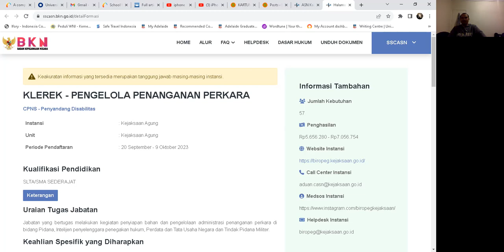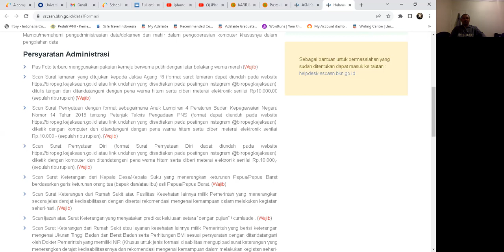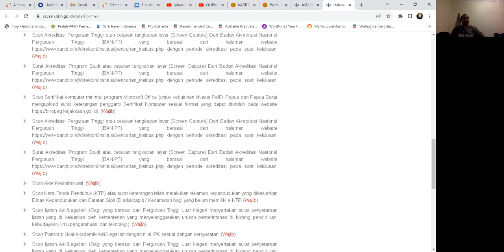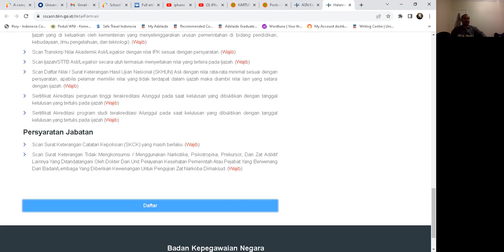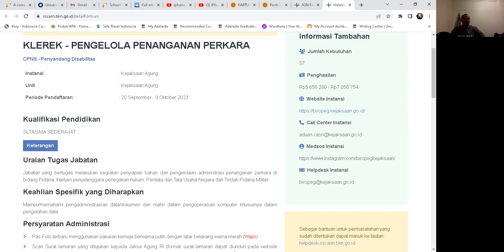Ada Lowongan di CPNS Formasi Disabilitas 2023 buat SMA dan Sederajat, Berapa Gajinya? - ASN Sharing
Ada lowongan lumayan banyak untuk kamu penyandang disabilitas dengan kualifikasi pendidikan SMA dan sederajat di CPNS 2023. Simak persyaratan dan besar gajinya di video ini.

Dapatkan produk-produk terbaik kami dari mulai kuliner hingga fashion. Bebas ongkir ke seluruh Indonesia!

Tonton juga video lainnya di playlist berikut